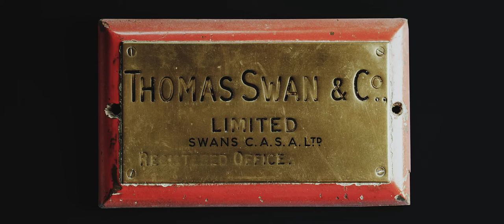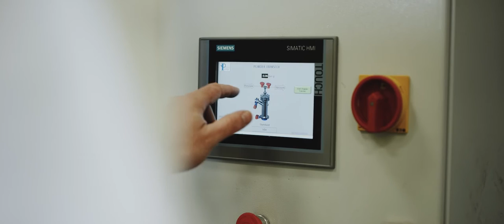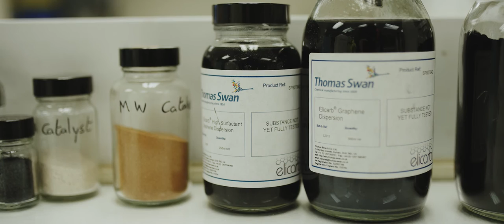Thomas Swan Corporate Film - Long Edition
Learn more about Thomas Swan in this longer version of our Corporate Film.